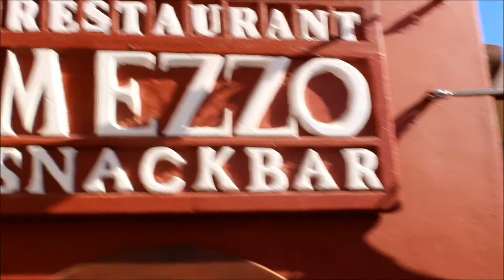Best Breakfast in Oia Santorini with Greek Omelette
Start you day at Mezzo Restaurant - Snack Bar in Oia Santorini.
Enjoy the best breakfast with greek omelete, and experience the majestic view of Oia Santorini.